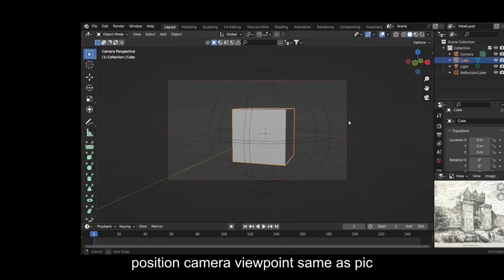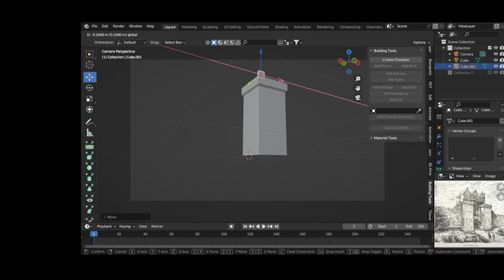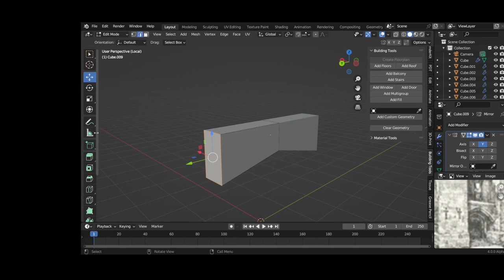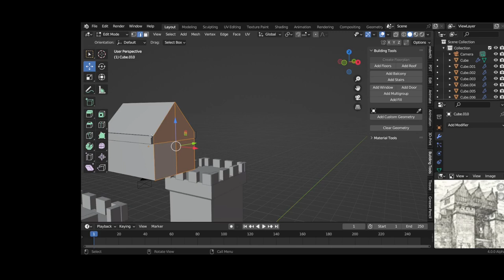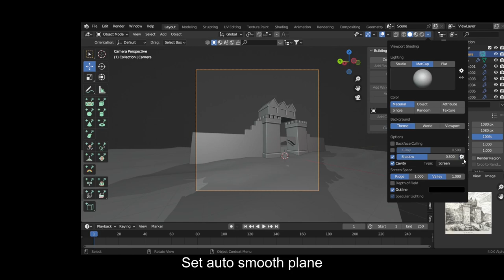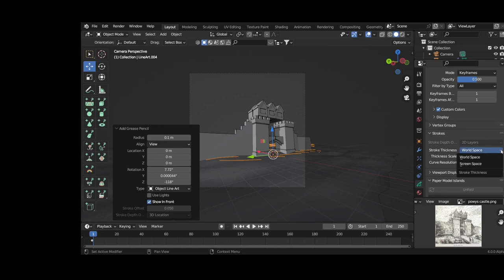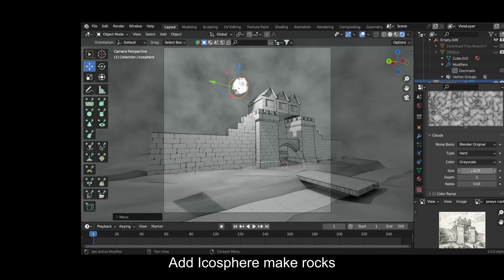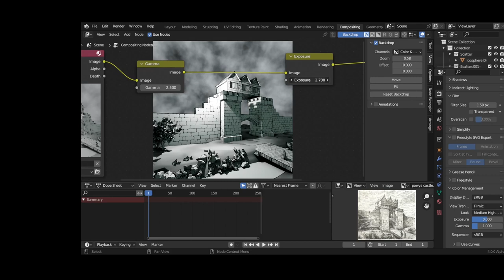Line Drawing with Blender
Matching the feel of a line drawing with Blender
FREE awesome 3D software at blender.org Download and start blending NOW